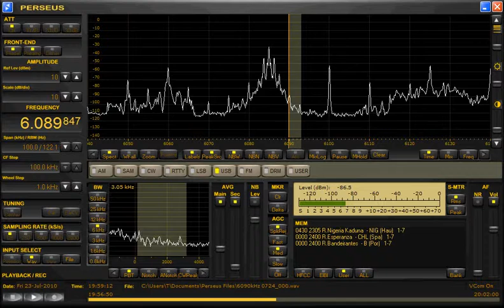6090kHz R.Nigeria2010 0723 1958UTC.avi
後半R.Nigeriaのアナウンスが。